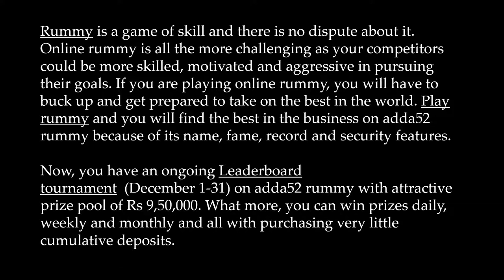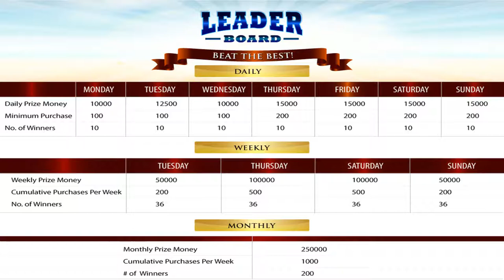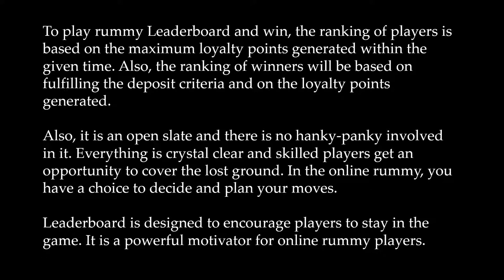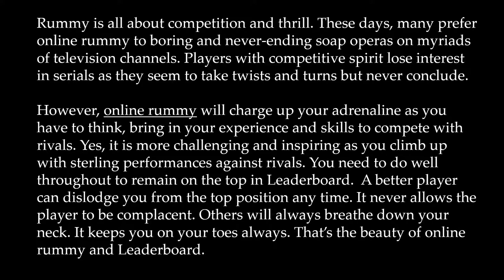3 Ways to Play Rummy and win at Leaderboard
Adda52 Rummy has launched an exciting promotion- Leaderboard to make rummy game lovers win on daily, weekly and monthly basis. Play rummy to win 9.5 Lacs